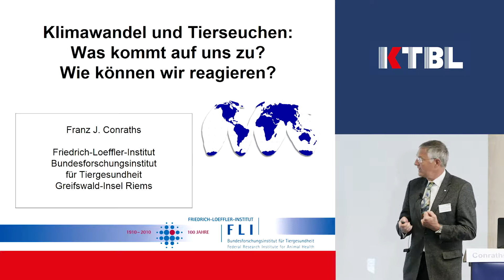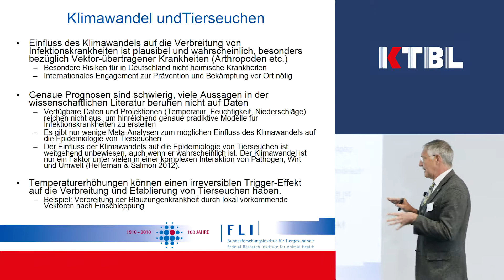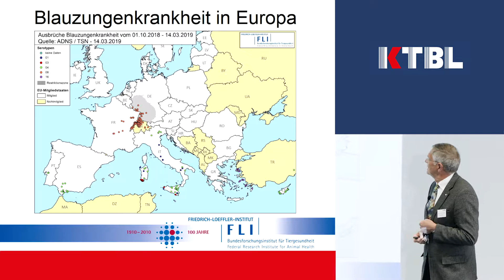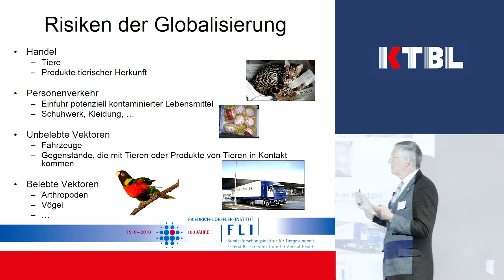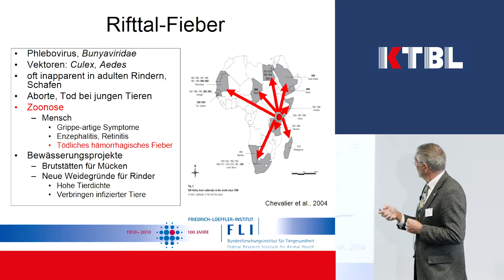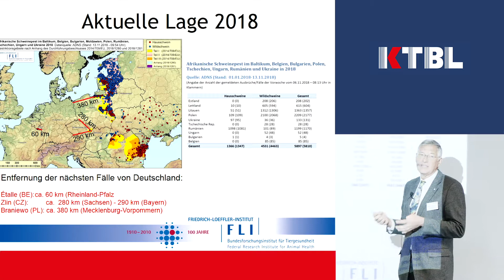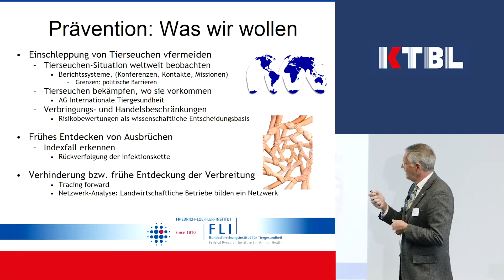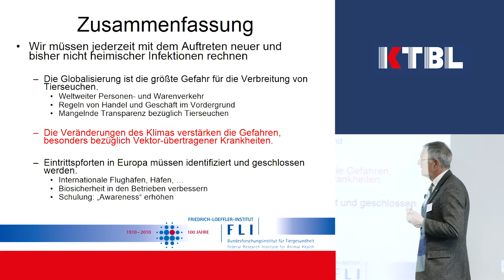Seuchenhygiene - was kommt auf uns zu?